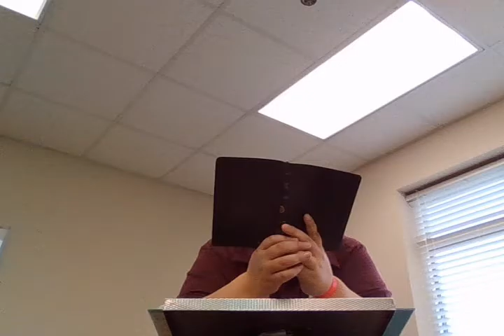General Epistles: An Overview of Jude